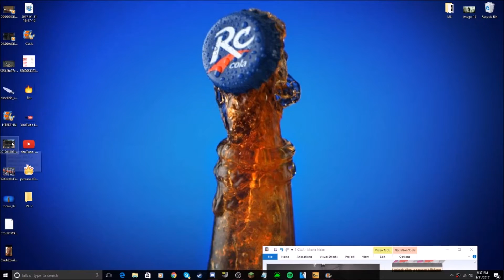THE STREAK IS OVER!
ONE MORE VIDEO FOR THE STREAK!

➤ SOCIAL MEDIA!

THIS IS A LIZARD.
````````````````§¶¶1```````````````````````````````````
``````````````1¶§§§¶§``````````````````````````````````
````````````1¶¶§§§§§¶¶1````````````````````````````````
```````````§`1¶§§§§¶§`1§```````````````````````````````
``````````1§``¶§§§§§¶``§```````````````````````````````
```````````§1§¶§§§§§¶¶§1```````````````````````````````
````````````¶¶§§§§§§§¶§```11```````````````````````````
````````````1¶§§§§§§¶¶```¶¶¶¶¶¶§```````````````````````
````§§§``````1¶§§§§¶¶```§¶¶§¶¶¶¶§``````````````````````
`¶¶¶¶¶¶§§``````¶¶§¶¶```¶¶¶§§§¶¶¶¶1`````````````````````
`§¶¶¶§¶¶¶¶`````¶¶§¶`````1``¶¶1`````````````````````````
¶¶¶¶§§¶``1`````¶§§¶1```````¶¶¶`````````````````````````
§1``§¶¶```````¶¶¶¶¶¶1```````¶¶`````````````````````````
````§¶¶``````1¶¶§¶¶¶¶1`````1¶¶`````````````````````````
````1¶¶````§¶¶¶¶§¶¶¶¶¶¶¶¶¶¶¶¶¶`````````````````````````
`````¶¶¶§¶¶¶¶¶¶§¶¶§¶¶¶¶``§§§¶1`````````````````````````
``````¶¶¶¶1`1¶¶§¶§¶§¶¶¶1```````````````````````````````
```````1````§¶¶§¶¶§§§¶§¶```````````````````````````````
````````````¶¶¶§§§§¶§§¶¶¶`````11```````````````````````
````````§§``1¶§§§§§§§§¶¶¶```§¶¶¶¶1`````````````````````
```````¶¶¶¶11¶¶§§§¶§¶§¶§¶`§¶¶¶§§¶¶1````````````````````
``````§¶¶§¶¶¶¶§¶¶§§§§§¶§¶¶¶¶1```§¶¶```§1```````````````
`§1``1¶¶1```§¶¶§¶§§§¶§¶§¶¶1``````¶¶11¶¶¶```````````````
1¶¶¶`§¶§``````§¶¶¶¶¶§¶§¶1````````§¶¶¶¶¶§```````````````
`§¶¶¶§¶11§``````§¶¶§§¶§¶```````¶¶¶¶¶¶¶¶§```1§¶¶¶¶¶¶1```
`¶¶¶¶§¶¶¶¶```````¶¶§§¶§¶1````````§¶¶§`````¶¶¶¶§§11§¶¶¶1
``11¶¶¶`1````````§¶¶§¶§¶§````````````````¶¶¶1````````§§
`````````````````1¶¶§¶§¶§```````````````¶¶¶````````````
``````````````````§¶¶§¶§¶````````````1¶¶§``````````````
``````````````````1¶¶§¶§¶§``````````1¶¶§```````````````
```````````````````¶¶¶§¶§¶`````````1¶¶§````````````````
```````````````````1¶¶§§§¶1```````1¶¶§`````````````````
`````````````````````¶¶¶¶§¶¶1``1¶¶¶1```````````````````
`````````````````````1¶¶§§§§¶¶¶¶¶¶1````````````````````
``````````````````````1¶¶§§§§§¶¶§``````````````````````
````````````````````````§§§§§§1````````````````````````